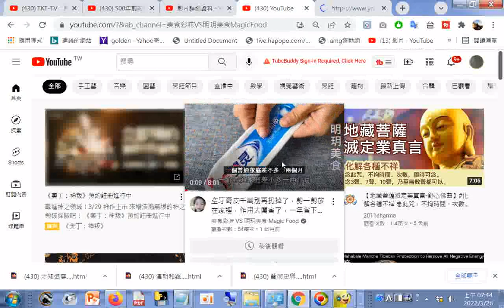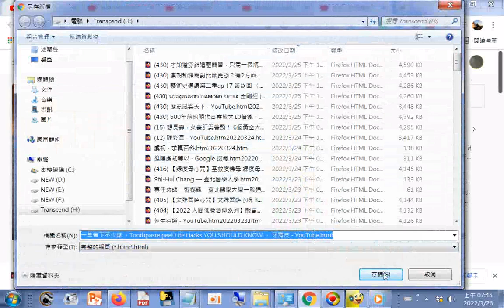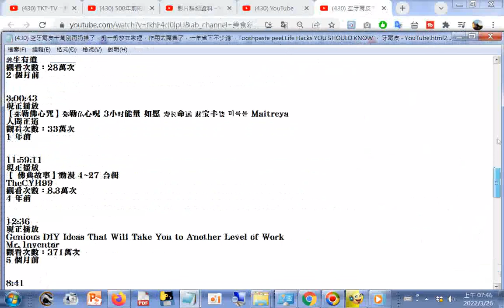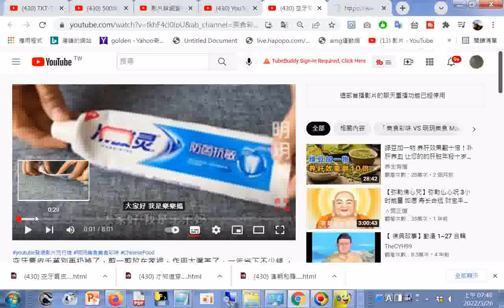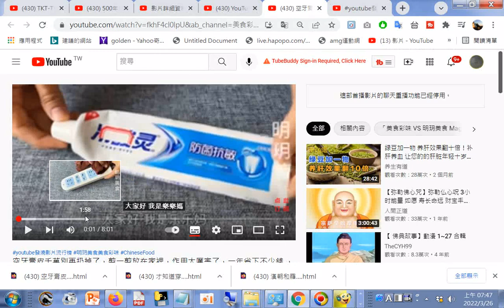分享 空牙膏皮千萬別再扔掉了，剪一剪放在家裡，作用太厲害了，一年省下不少錢 ，Toothpaste peel Life Hacks YOU SHOULD KNOW ， 牙膏皮 - 20220326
閩南語讀經影片合輯